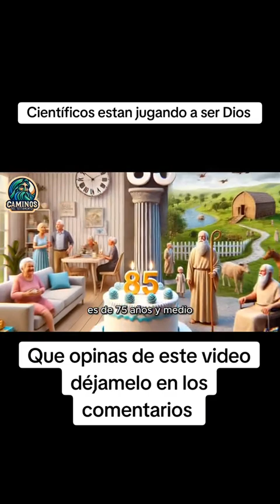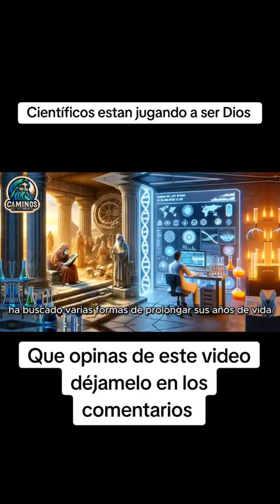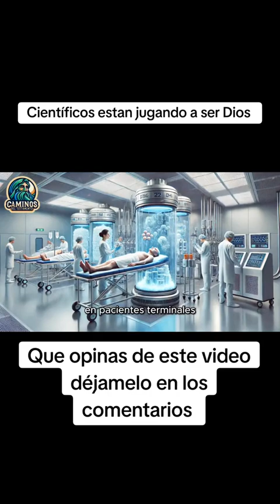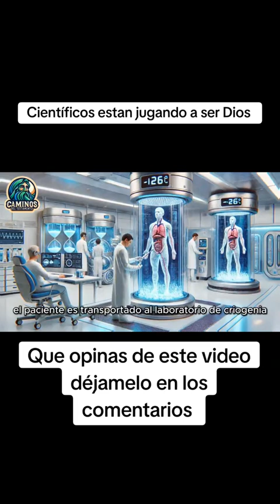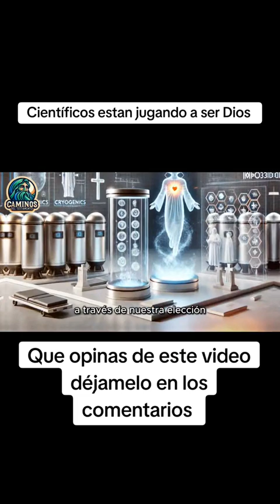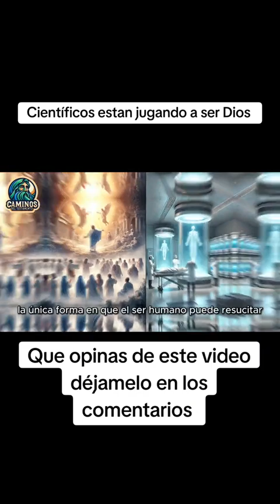Científicos se creen Dios // Suscribete//